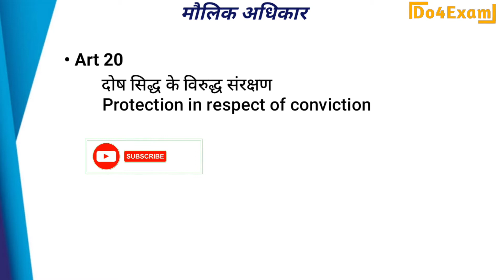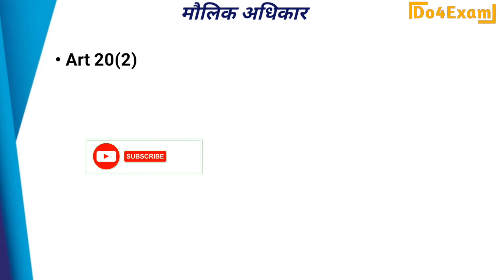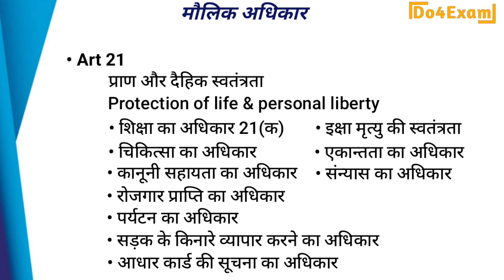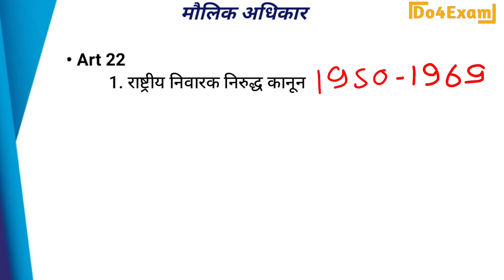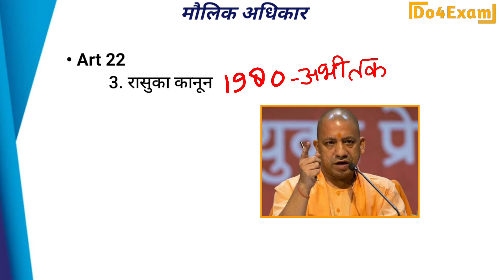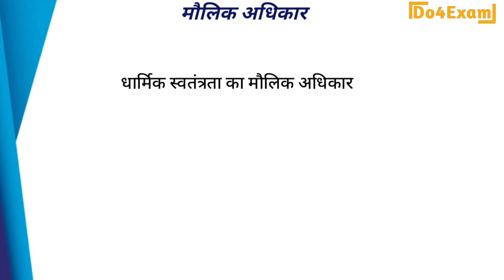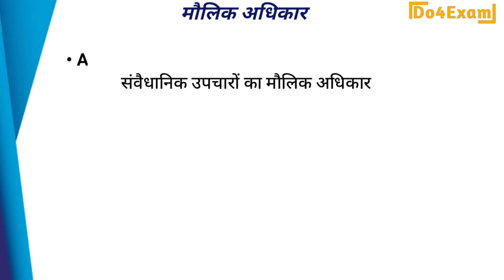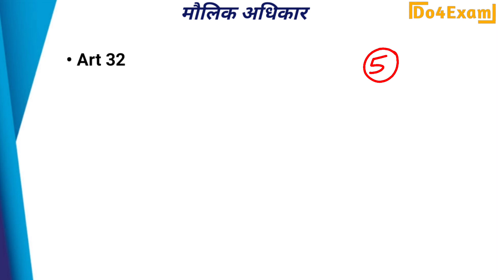संविधान भाग 3 - मौलिक अधिकार | Constitution Part 3 - Fundamental Rights | Part 2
भारत के नागरिकों के मौलिक अधिकार

मूल संविधान में सात मौलिक अधिकार थे, लेकिन 44वें संविधान संशोधन के द्वारा संपत्ति का अधिकार को मौलिक अधिकार की सूची से  हटाकर इसे संविधान के अनुच्छेद 300 (a) के अन्तगर्त क़ानूनी अधिकार के रूप में रखा गया है।